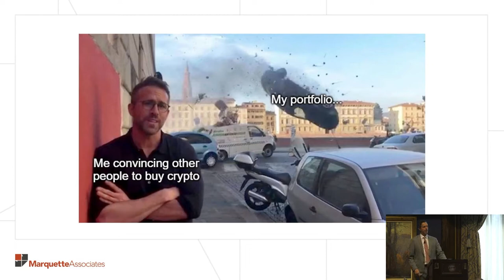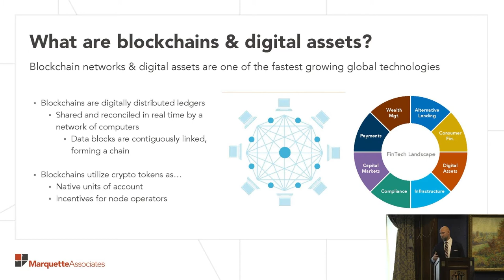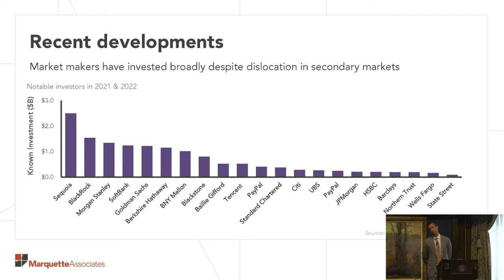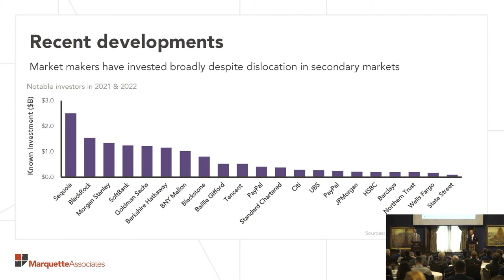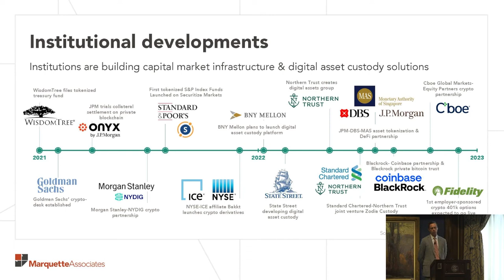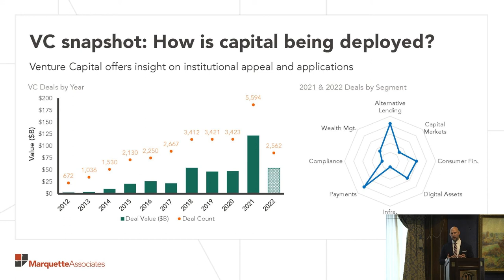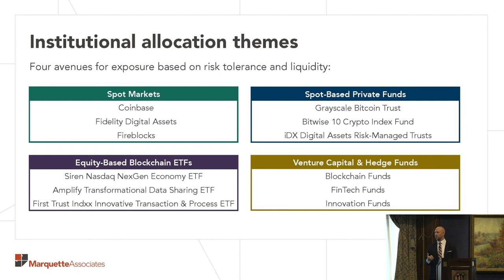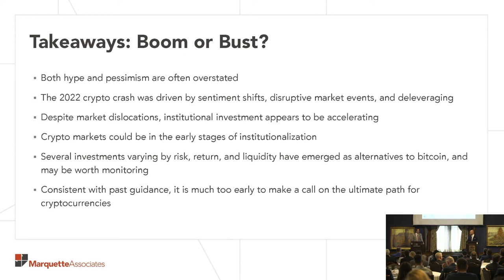2022 Crypto Crash: Boom or Bust?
In “2022 Crypto Crash: Boom or Bust,” Greg Leonberger and Nic Solecki assess the crypto and digital assets landscape after a hugely challenging year thus far. They begin by providing an overview of how digital assets function and outline the recent “crash” in cryptocurrency, then analyze recent developments and movements in the market.

This video is a flash talk presentation from Marquette's 2022 Investment Symposium livestream. The opinions expressed herein are those of Marquette Associates, Inc. and are subject to change without notice. Past performance is not indicative of future results. For full disclosure information, please refer to the end of this presentation.